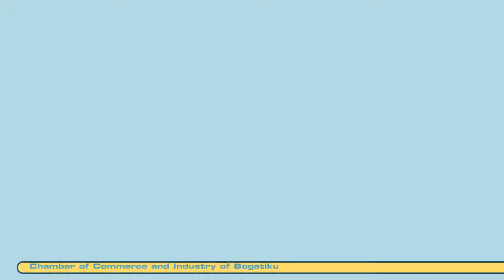Visit Bogatiku !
A short commercial for the industries of Bogatiku, in the Lospean Bubble.